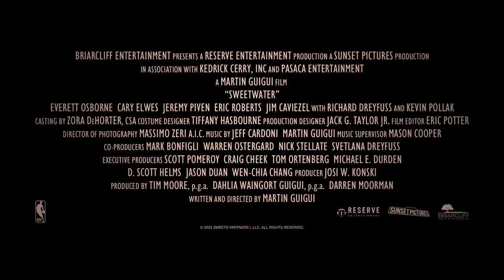Sweetwater Official Trailer (2023) - Cary Elwes, Richard Dreyfuss, Eric Roberts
Check out the official Sweetwater Trailer starring Cary Elwes, Richard Dreyfuss, Eric Roberts

UK Release Date: April 14, 2023
Starring: Cary Elwes, Richard Dreyfuss, Eric Roberts
Directed By: Martin Guigui

Synopsis: Hall of Famer Nat "Sweetwater" Clifton makes history as the first African American to sign an NBA contract, forever changing how the game of basketball is played.